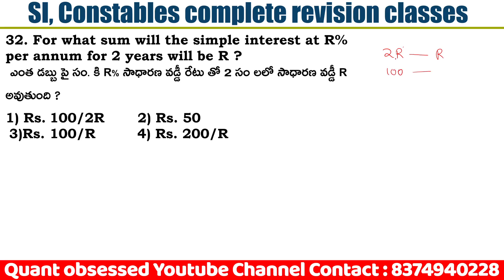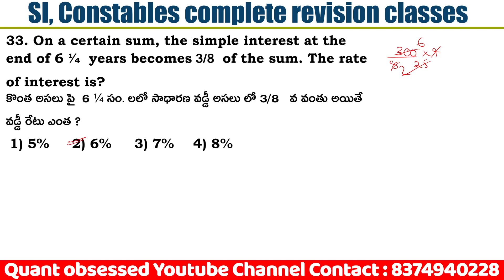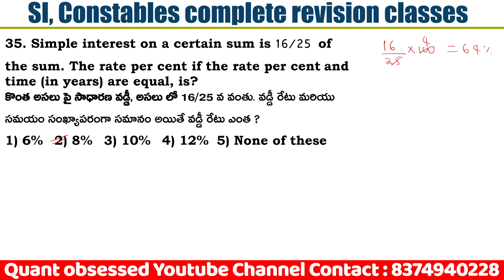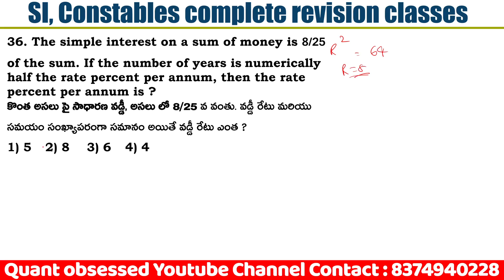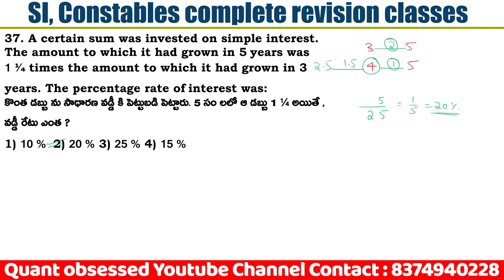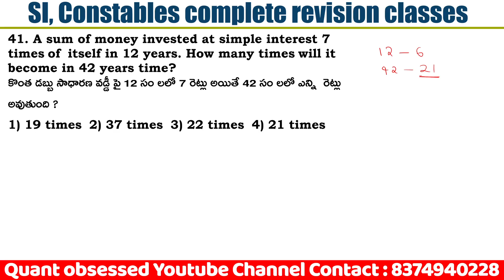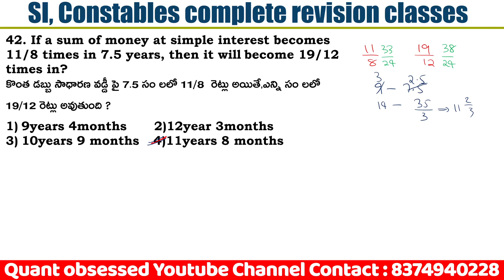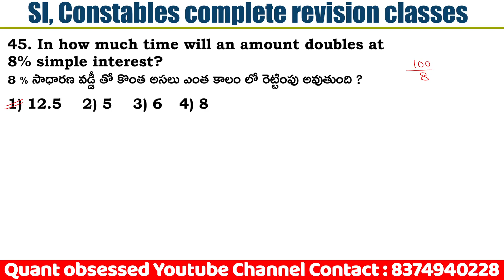Simple interest (బారు వడ్డీ ) for telangana SI and Constables |complete arithmetic revision class-9